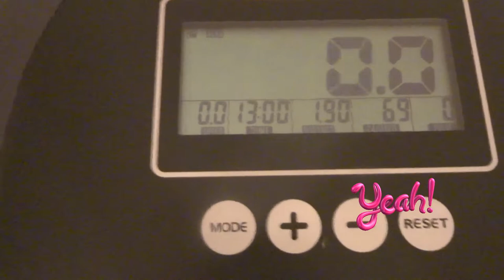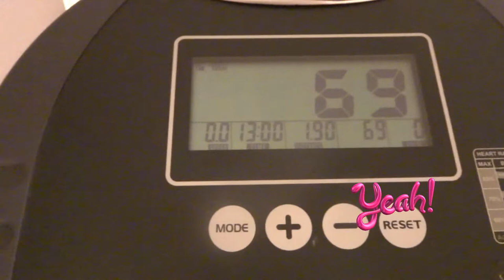LOOK AT MY PROGRESS MY YT FAM AMEN ENJOY THIS VIDEO